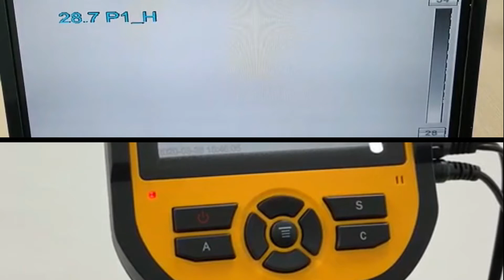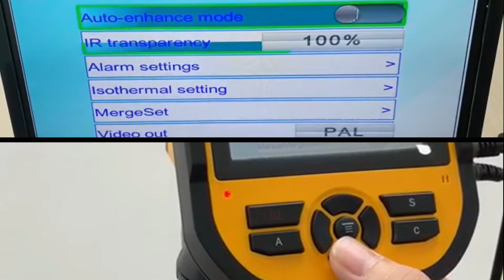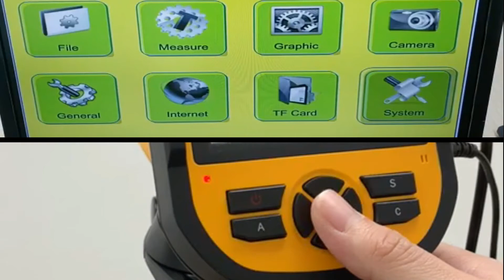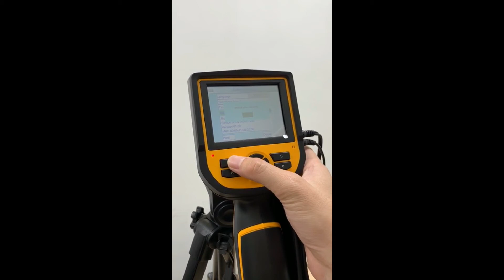DALI TE-W300 Thermal Camera for Human Setup Guide